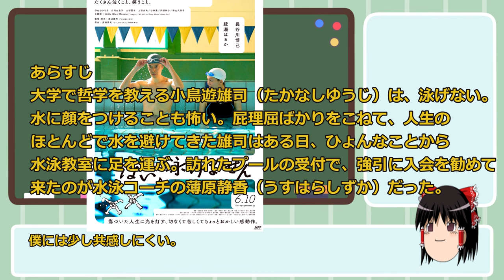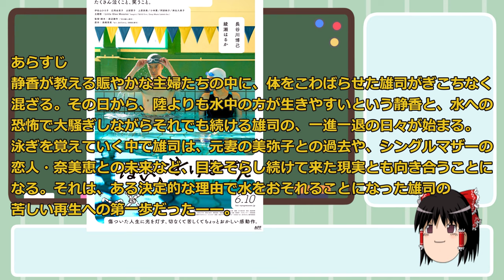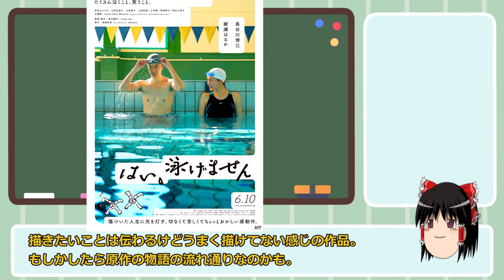映画レビュー#014 はい、泳げません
監督 渡辺謙作
脚本 渡辺謙作
原作 高橋秀実
出演者 長谷川博己　綾瀬はるか　伊佐山ひろ子　広岡由里子　占部房子
　上原奈美　小林薫　阿部純子　麻生久美子

はい、泳げません